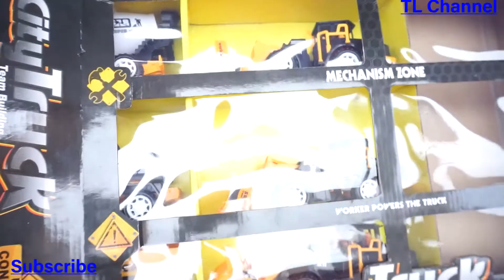TRUCKS, BICYCLES, MOTORCYCLES, TRUCK TOOLS - BEAUTY SPEAKERS - MUSIC